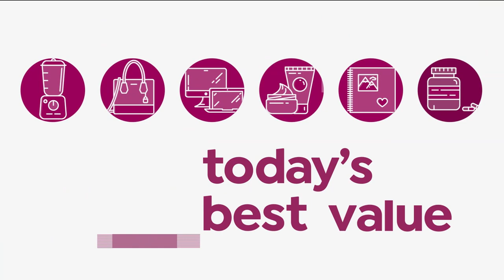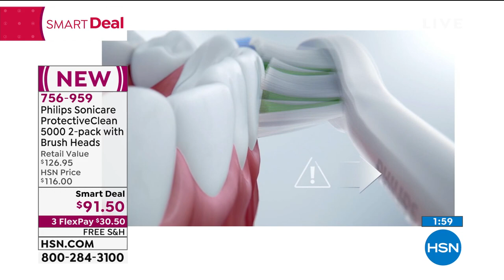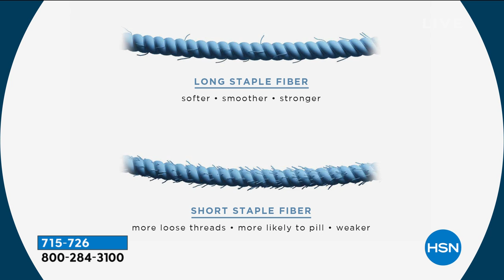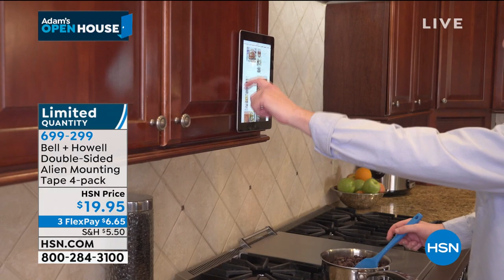HSN | Adam's Open House 02.22.2021 - 09 PM